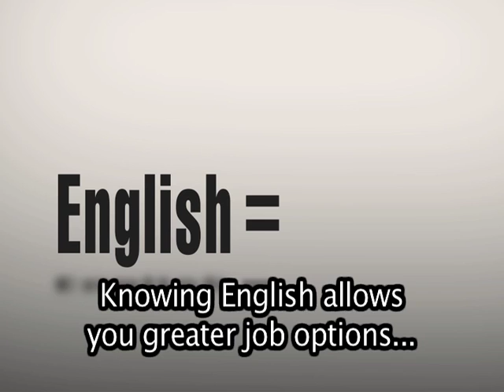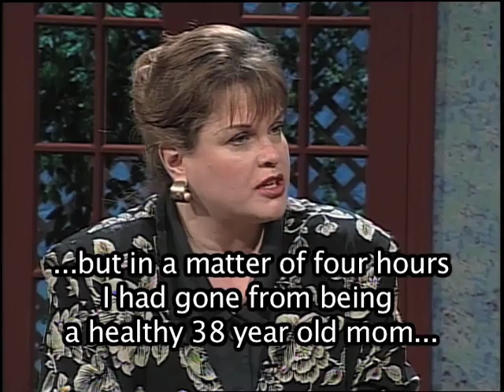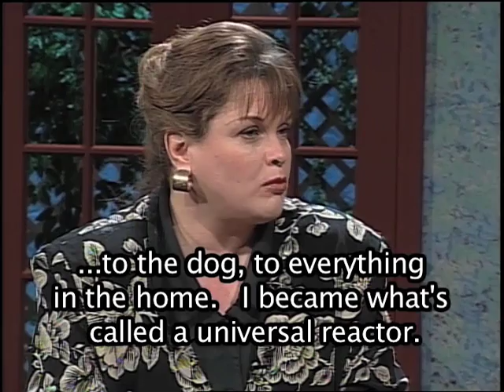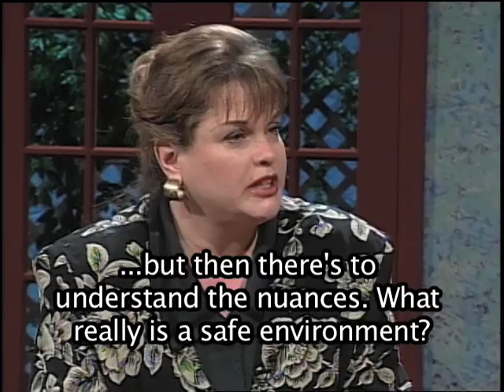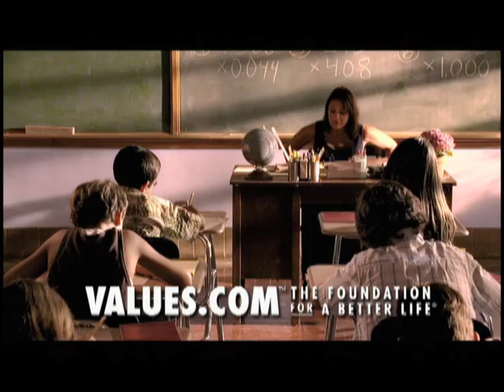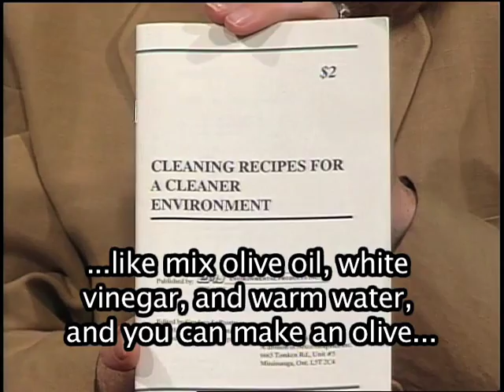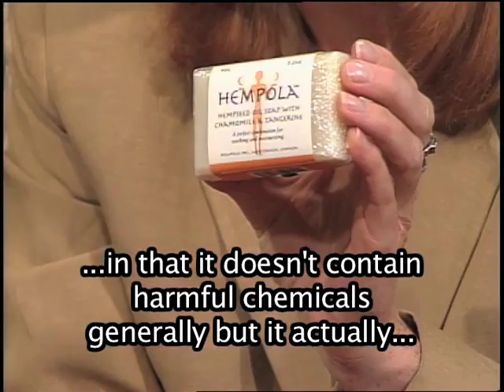McDougall: Poisons in the Home, ESL Medical Terminology